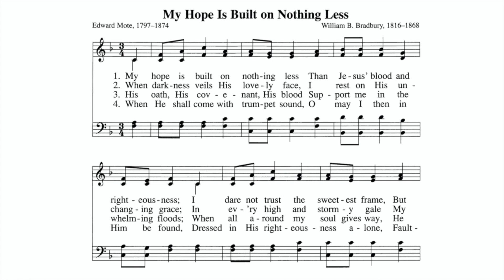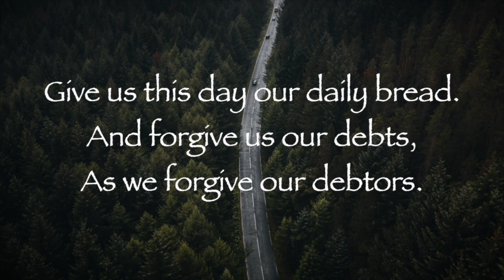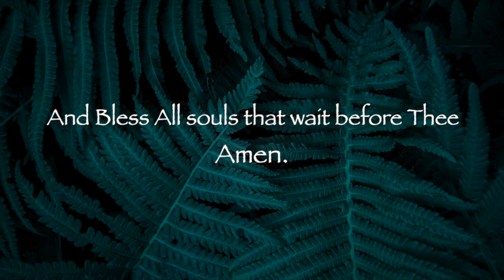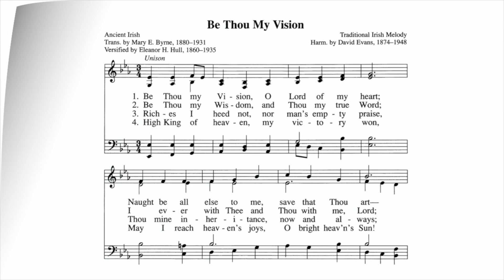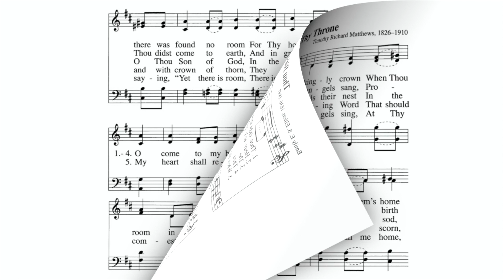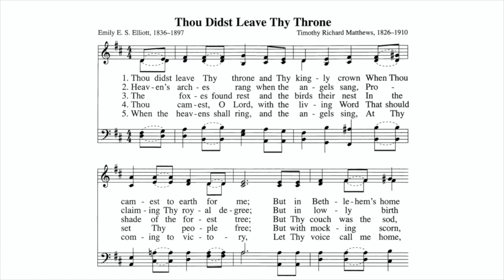Sunday August 27, 2023, Colebrook Congregational Church, Colebrook, Connecticut